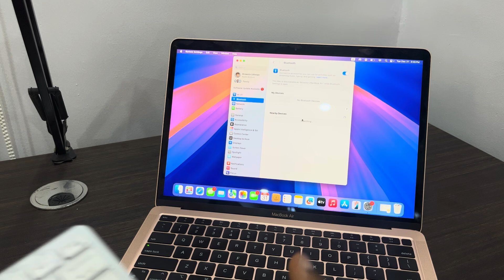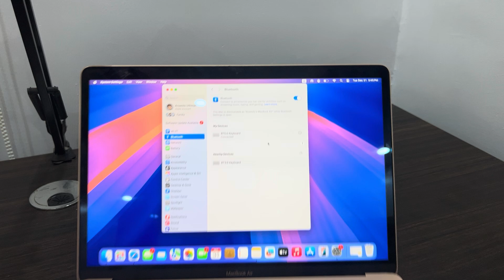How to Connect Bluetooth Keyboard to Mac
Learn how to easily connect a Bluetooth keyboard to your Mac. This step-by-step guide will show you how to pair your keyboard with your Mac, customize keyboard settings, and enjoy a more efficient typing experience.